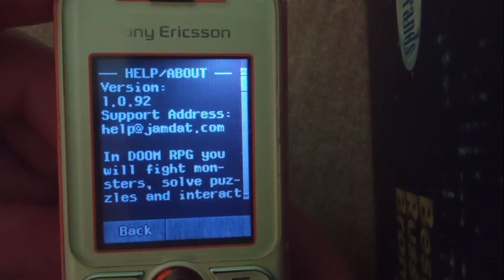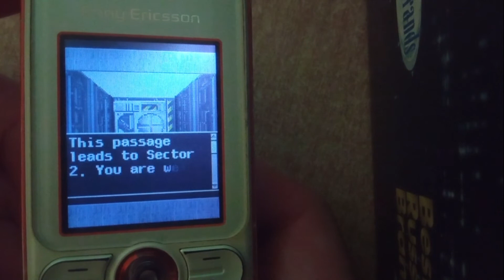Nostalgia: Playing Doom RPG Mobile (Java 2005 game) on Sony Ericsson Walkman W200i